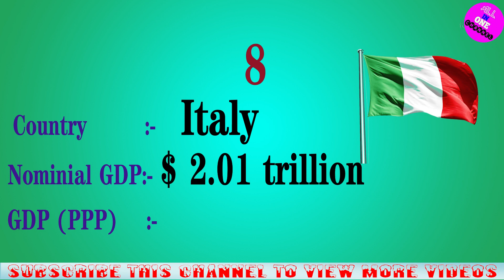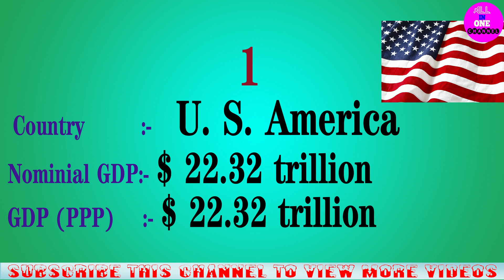Top 10 Richest Country in the World 2020.....how to....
top 10 richest country in the world 2020

top 10 richest country in the world 2019

which are the 10 richest countries in the world

poorest country in the world

richest country in africa